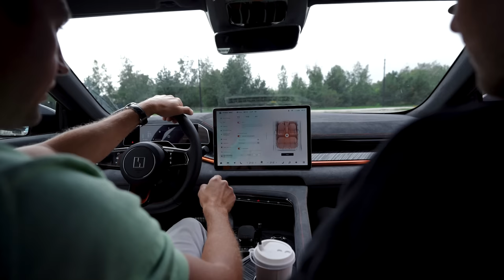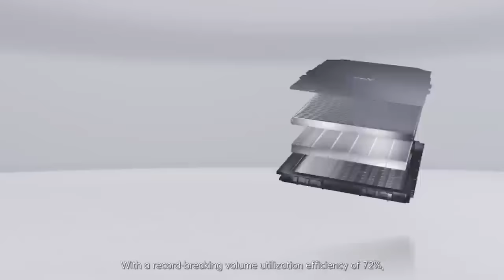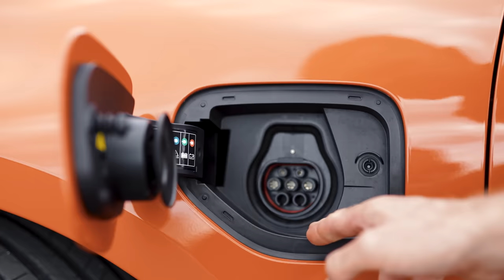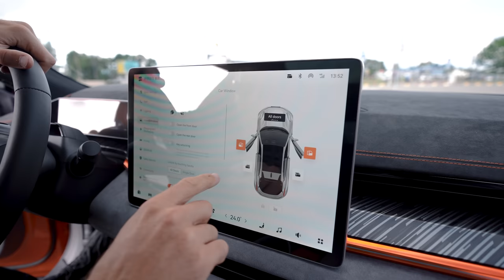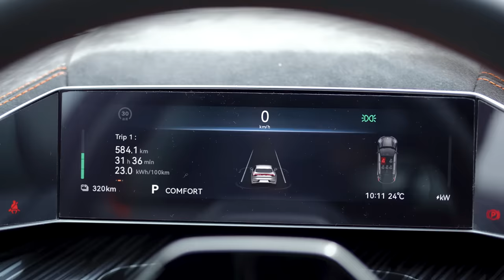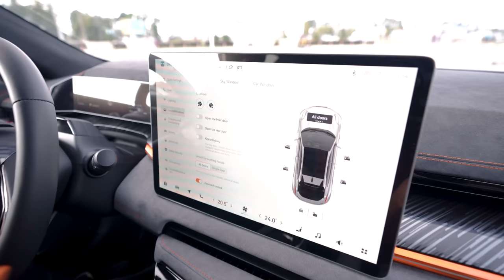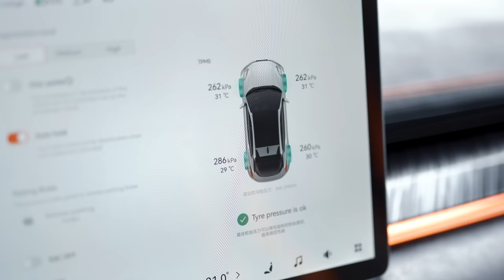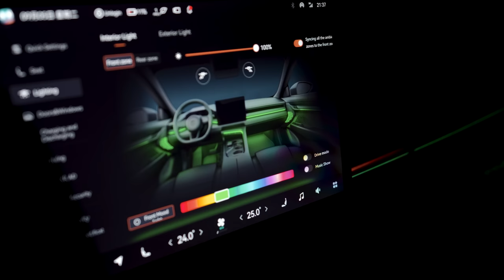ОБЗОР ZEEKR 001🔥 КИТАЙСКАЯ ШЛЯПА ИЛИ ЭЛЕКТРОКАР ГОДА? ЗИКР ИЛИ ЗИКЕР, КАК ПРАВИЛЬНО?😅 ЧАСТЬ 1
Сегодня на обзоре топовый электрокар ZEEKR 001 в максимальной комплектации YOU. Оценим внешность и интерьер премиальной электрички из Китая, заглянем под капот и обсудим, как Китай ВДОХНОВИЛСЯ Panamera.Также найдем ответы на вопросы: почему лучшие электрокары делают в Китае и почему Zeekr - самая продаваемая электричка в России и как выгоднее всего купить автомобиль из Китая. Скорее смотри видео, чтобы узнать ответы на эти вопросы!

Эпизоды:
0:00 Что в выпуске?
1:00 Встречайте Zeekr 001
1:53 Название и бренд
4:47 Китай делает топовые электрокары?
6:24 Батарея в Zeekr
8:10 Цифры и география продаж
9:06 Платформа Zeekr
9:41 Экстерьер
17:42 Техническая часть
21:57 Интерьер
30:43 Второй ряд
33:59 Багажник
35:55 Китайские стекла
37:35 Что в следующем выпуске?